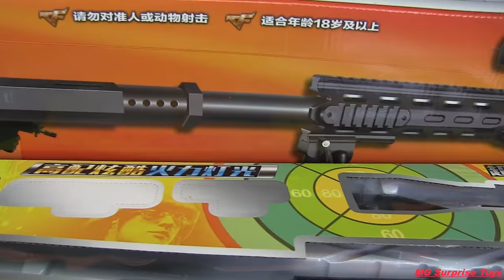PUBG AWM TOYS SNIPER / Box of Toys - Sniper Rifles with BB Bullets 6mm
PUBG / COUNTER STRIKE AWM SNIPER TOYS BB Bullets 6 mm@MGSurpriseToys